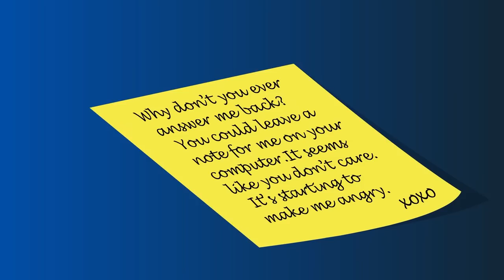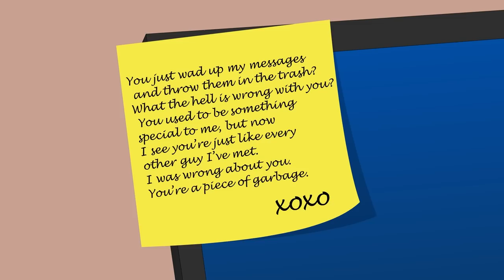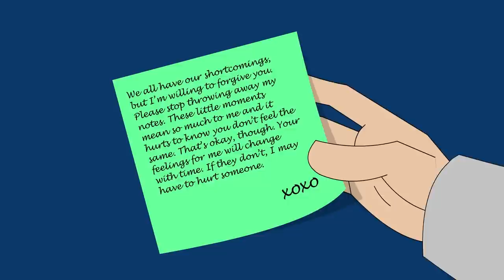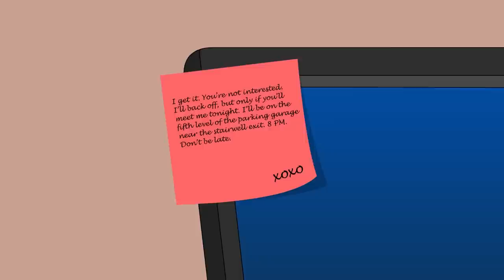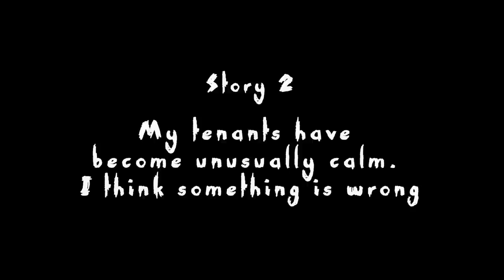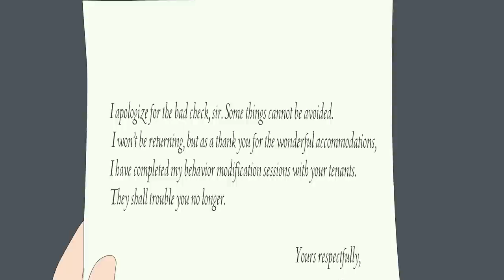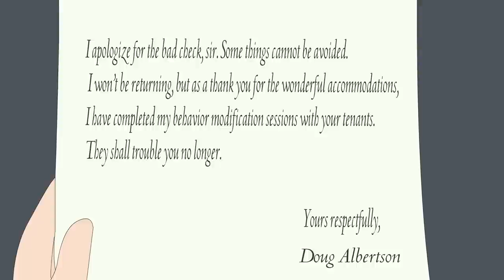3 Workplace Horror Stories Animated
TIMESTAMPS:
Story 1:  Someone is leaving me love notes. I think they want to hurt me. - 00:04
Story 2:  My tenants have become unusually calm. I think something is wrong. - 08:46
Story 3:  Our new boss hosted a cookout. I wish I hadn't eaten the food. - 16:12